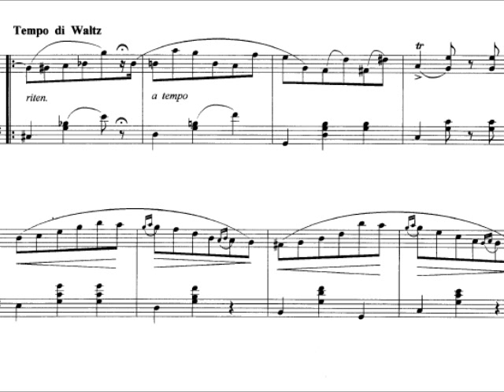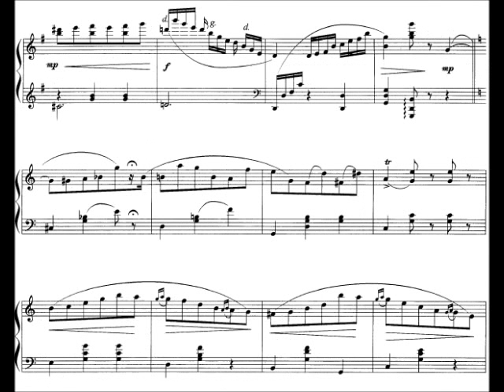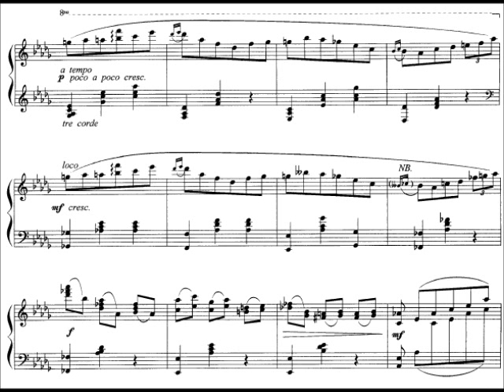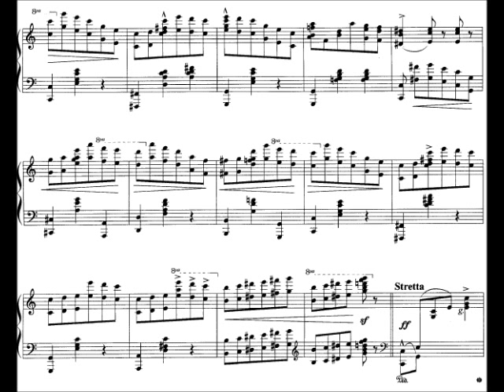Arrau plays Menter's "Waltz for Claudio Arrau"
Sophie Menter wrote this waltz for Claudio Arrau, and it's played here by Arrau himself on a piano roll he perforated in 1922.  Arrau's teacher was Martin Krause, and both Menter and Krause were pupils of Liszt.

Arrau's comments on Menter:
"Then there was Sophie Menter, Liszt's pupil and a friend of my teacher, Krause. I recall this tremendously romantic woman tackling Liszt's Second Concerto. She lived in Munich and she told us, with extraordinary extravagance, about playing to the nobility in old Russia and how the grand dukes threw jewels on stage for her. It is a forgotten and never-to-return era."

Wikipedia on Menter:
"Sophie Menter (1846 — 1918) was a German pianist and composer who became the favorite female student of Franz Liszt. She was called "l'incarnation de Liszt" in Paris because of her robust, electrifying playing style and was considered one of the greatest piano virtuosos of her time."